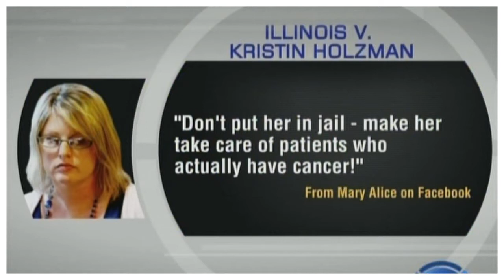Dana Swickle talks about Illinois vs Holzman on TRU TV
Family and Criminal Defense Attorney Dana Swickle discusses the case of Kristin Holzman, a mother accused of faking brain cancer for financial gain.

Dana Swickle, Attorney

Kelley Kronenberg Gilmartin Fichtel Wander Bamdas Eskalyo & Dunbrack, P.A.

8201 Peters Rd. Suite 4000